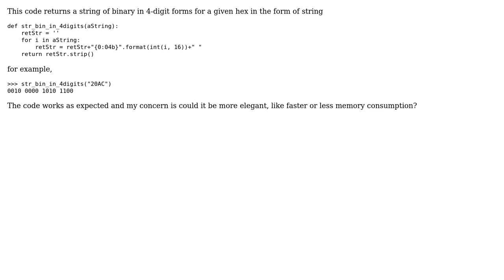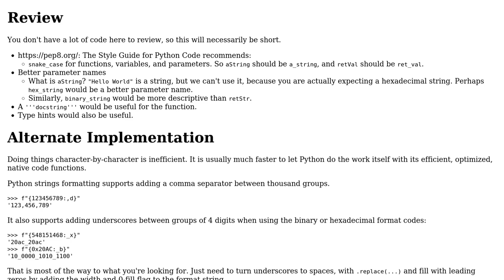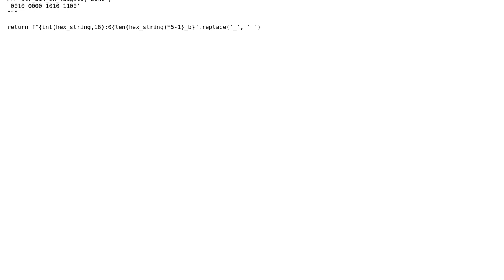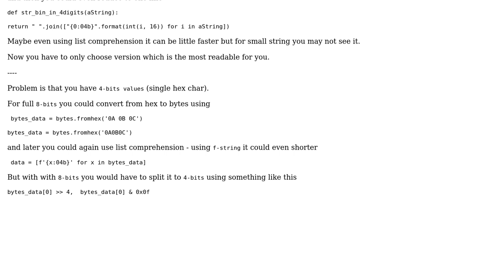Converting hex to binary in the form of string (3 Solutions!!)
Converting hex to binary in the form of string

With thanks & praise to God, and with thanks to the many people who have made this project possible! | Content (except music & images) licensed under CC BY-SA | Music | Images & others | With thanks to user RootTwo user Reinderien user JJJohn user furas user AJNeufeld and the Stack Exchange Network Trademarks are property of their respective owners. You are responsible for your own actions.